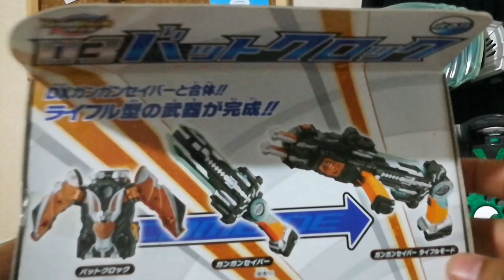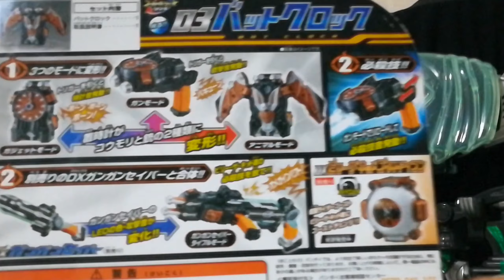ไรเฟิล/ปืนสั้น/นาฬิกา/ค้างคาว :รูปแบบที่6 ดาบกังกันเซเบอร์ Ep.3/4 "ปืนไรเฟิล"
มาถึงรูปแบบที่6ของดาบ สารพัดประโยชน์"กัง กัน เซเบอร์"กันแล้วครับ ดาบนี้น่าตะเป็นอาวุธที่เปลี่ยนรูปแบบได้เยอะที่สุดในซีรีย์ไรเดอร์แล้วนะ

ส่วนเจ้าปืนค้างคาว หรือ "แบด คล็อค" นี่ ก็นับเป็นแกจเจ็ทที่เจ๋งใช่ย่อย เป็นนาฬิกาที่แปลงเป็นค้างคาว หรือ ปืนสั้นได้ นอกจากแปลงได้3โหมดแล้ว ยังปล่อยไม้ตายได้ด้วย และที่แจ๋วมากคือการไปประกอบรวมกับดาบกังกันเซเบอร์ กลายเป็นโหมดปืนไรเฟิล